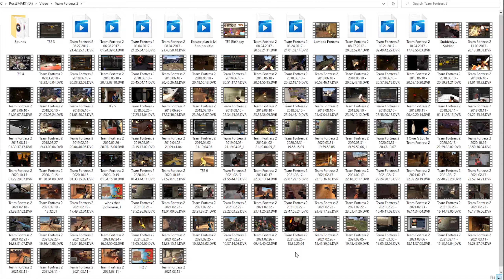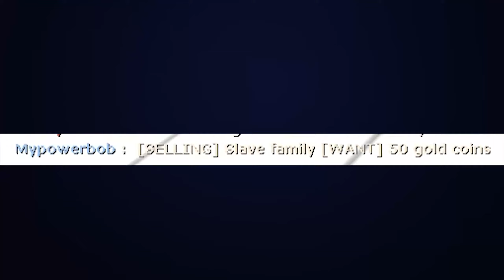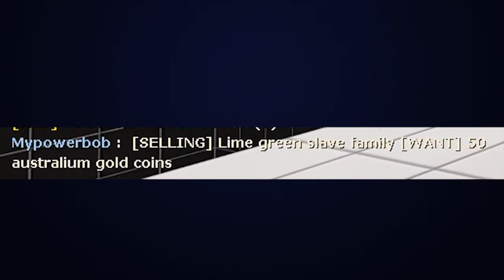[TF2] A Serving Of Content Soup!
In this History Channel documentary: A journey through the last 4 years of Mypowerbob's unreleased TF2 gameplay!

My friend Shar was this episodes guest purple text - theres nothing to link to